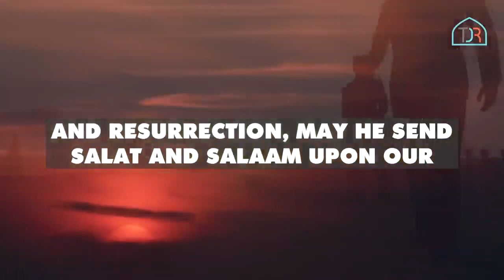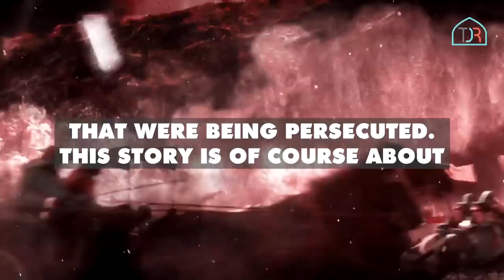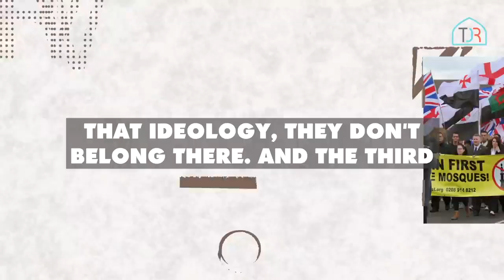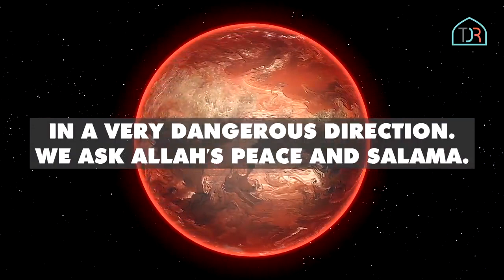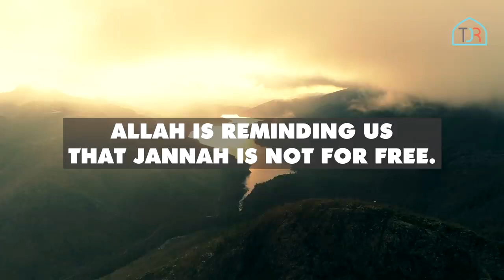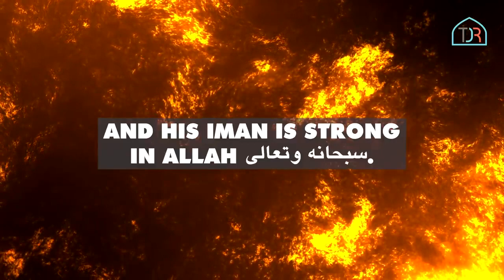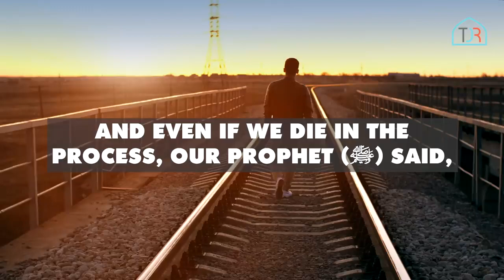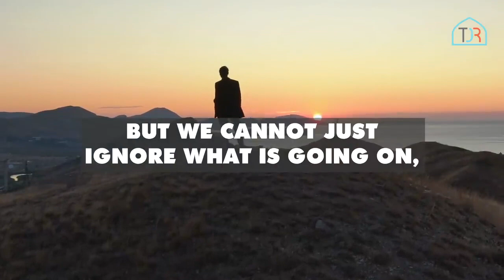Worldwide Fitna (Wake Up Call) * Whats Happening In 2020 !